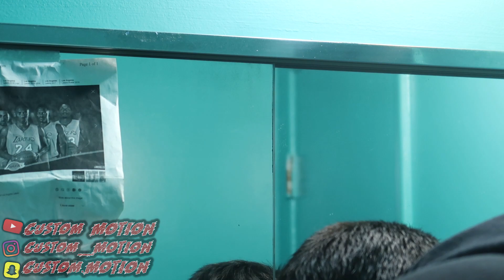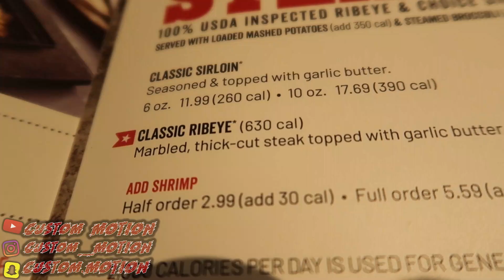BIRTHDAY VLOG!!! Exotic Day!!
Before I hit this copy and paste, I just want to thank you guys for making me happy on a daily basis. I love this YouTube stuff, but most importantly, I love you guys. Each and every one of you guys are slowly making my dreams come true, so thank you so much. Now lemme paste this real quick
Welcome back to another banger! Make sure you guys stay posted for more. POST NOTIFICATIONS, TURN IT ON!